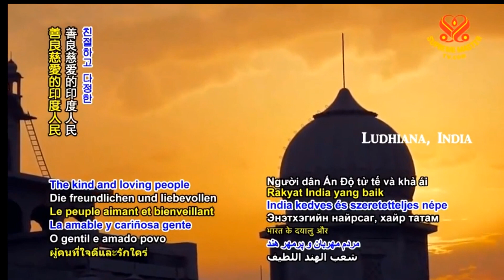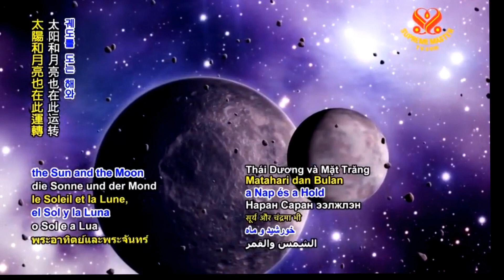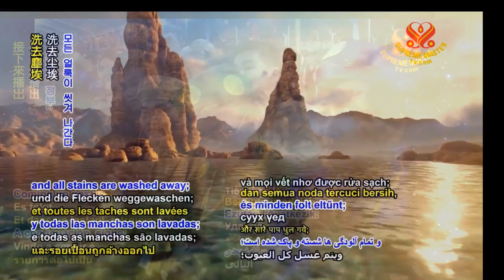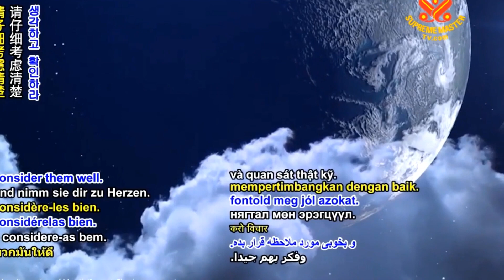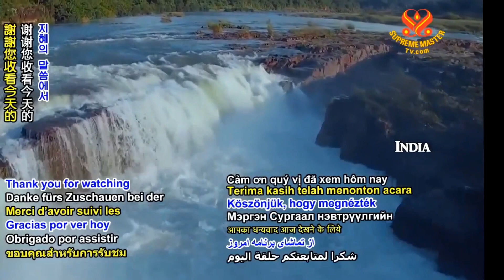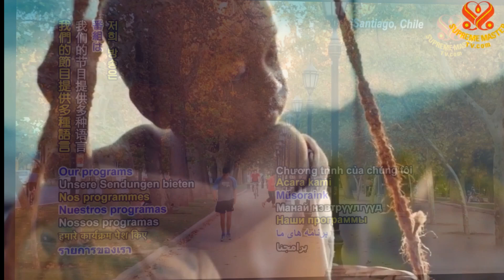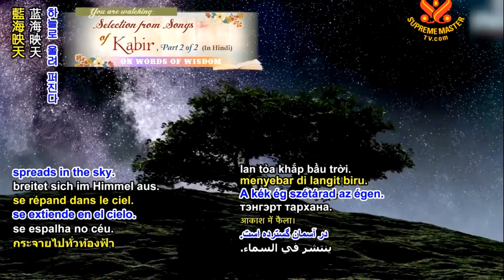VẤN ĐÁP BẢN TIN 113 - THANH HẢI VÔ THƯỢNG SƯ